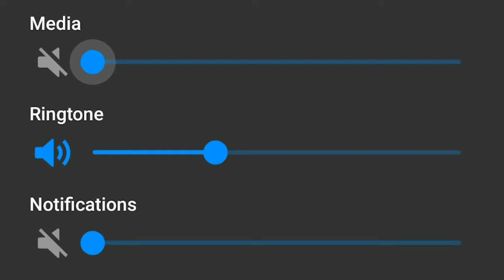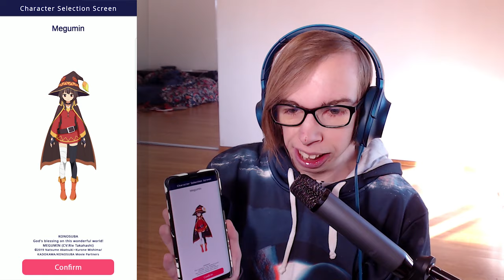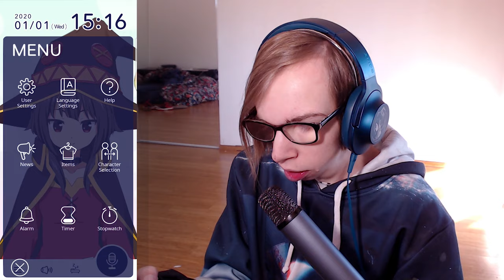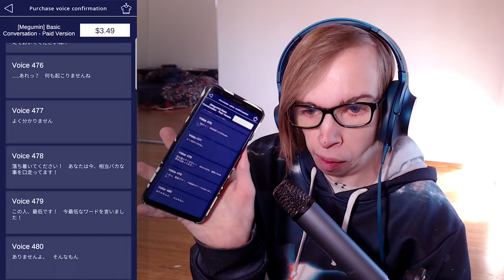I can talk to my Anime Waifu in REAL LIFE!!!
What if you could actually talk to your anime waifu in irl? Well this app, you can. Pretty much a reverse Isekai! You can talk to Megumin from Konosuba, Kinda.. It's an AI! You can talk to her, ask her questions, make her your phone alarm and more! This is pretty much a waifu simulator, she sounds really close to Rie Takahashi...

This app is called ISEKAI Konosuba - Let's Talk to Megumin by Book Walker: